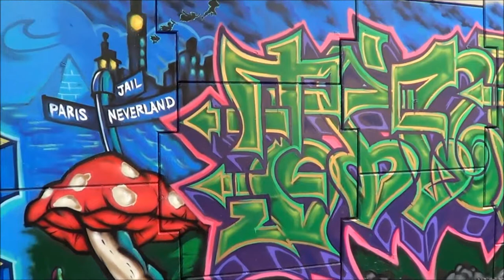Graffiti Under a Bridge in Beaverton Oregon